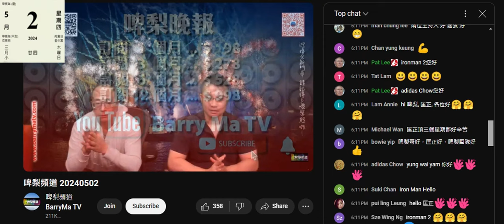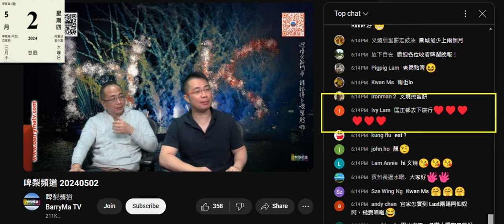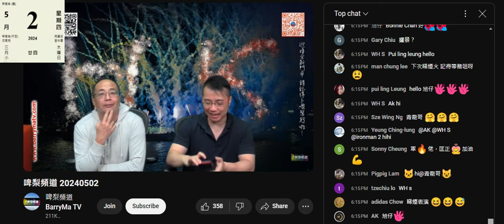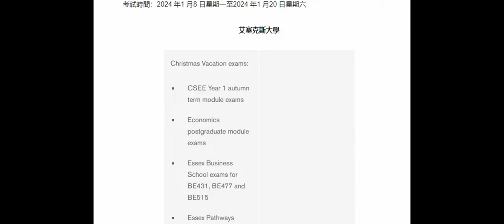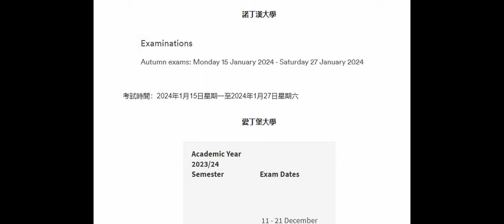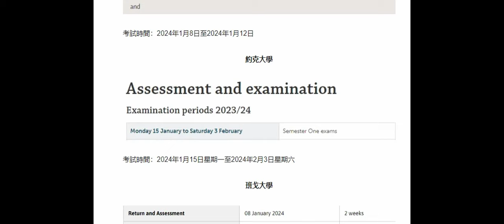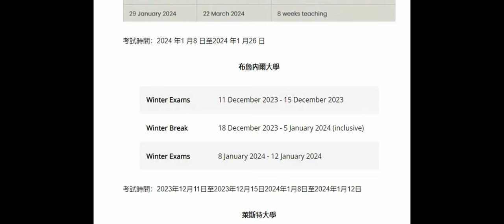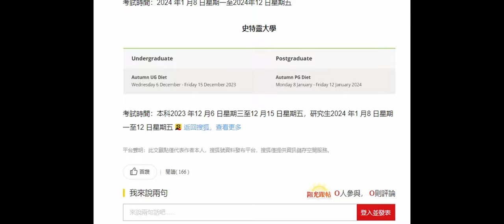20240502 啤梨晚報打女人偷錢賊林匡正第一晚已經鳩叫仆街軍火佬做嘉賓，仲要做3節，鳩吹下半係個靚女仲嚟咗。乜唔係相識滿天下咩，咁快重覆，仲要一晚得兩件，仲吹啲嘉賓任佢點邊晚，間接爆撚屌唔係去歐洲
去歐洲點會個出發日，回港日唔清唔楚仲成日轉，幾次去大馬都無咁亂
乜唔係計劃好就訂機票，而家去英國要訂晒來回，免得搶位
出發日又吹錯連返嚟邊日都吹錯。
撚屌29號晚吹1號出發，呢晚腦殘就吹2號出發
邊間航空公司咁訂機票？
吹會去荷蘭、睇阿仙奴，咪即唔係去歐洲囉
去大馬+亞洲其他國家似啲囉。
加上決定得咁突然。仲要無計劃好3個禮拜去邊幾個國家
以撚屌個身家點心血來潮去邊個國家度玩，去到先決定留幾耐

撚屌咁耐以嚟都無吹過賤閪種係曼徹斯特讀邊間大學，而打女人偷錢賊林匡正又無係英國讀過大學咪吹唔到俾撚屌知

賤閪種根本無去英國讀書，所以撚屌唔知幾時考試、幾時開學

撚屌吹個賤閪種12月過英國1月開學，
秋季開學咁就係1月考試，所以賤閪種唔係1月考試啲大學
咁1月開學就係而家5月考試，個賤閪種係英國咁應該忙緊準備考試喎
撚屌+爛臭閪仲死過去？

登陸咗澳門連相都無張，去大馬就有相，咁等睇去歐洲各國啲相

鳩吹兩母子係英國一餐食六七百蚊都要頂硬，一家3口係歐洲3個禮拜仲唔破產咩

20230130 啤梨晚報撚屌馬健賢死撐個賤閪種去咗英國讀書，打女人偷錢賊林匡正仆出嚟柒鳩叫係倫敦，撚屌吹係曼城，食燒餓飯要14磅，兩母子去意大利餐廳食一餐要六七百蚊港紙吹自己有錢由佢哋，偷錢賊無反應